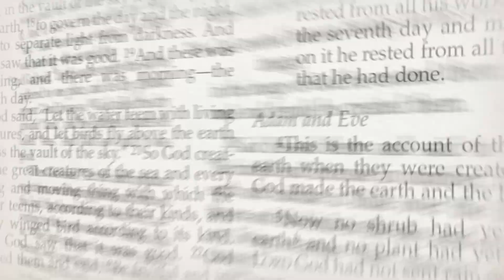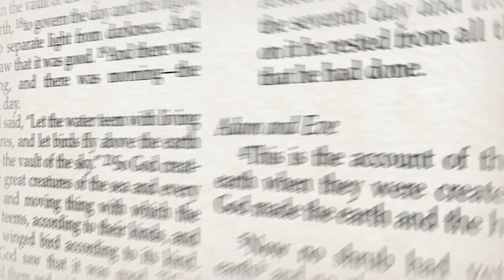117. The Widow's Offering - Mark 13:1-2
Interestingly, Jesus wasn’t impressed by the things that impress us. The disciples focused on the earthly and the material. But Jesus, who could see all time in a single glance, focused on eternal realities. What one thing can you do that will help you focus less on materialism and more on the things of God?